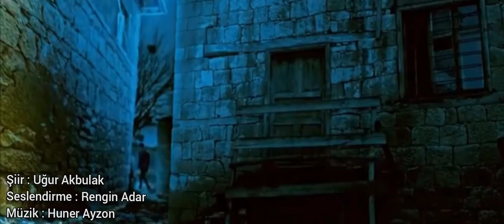Delalê / Şiir Uğur Akbulak / Seslendirme Rengin Adar / Müzik Huner Ayzon